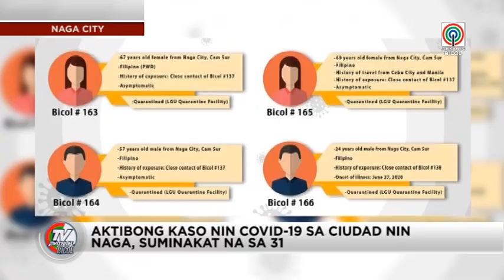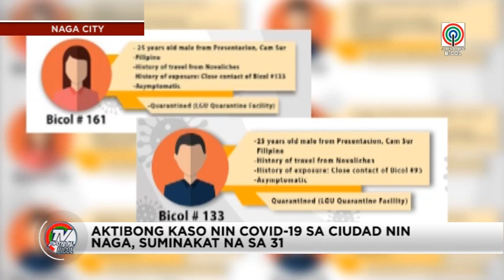Suminakat na sa 31 an aktibong kaso sa ciudad | TV Patrol Bicol